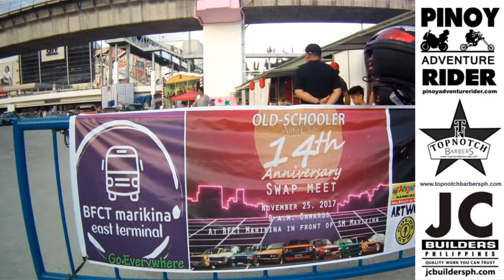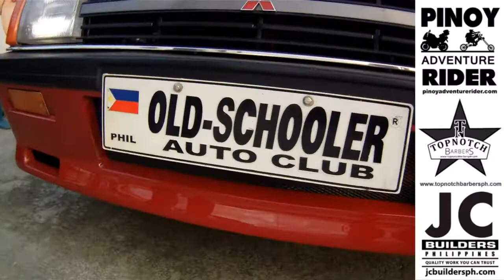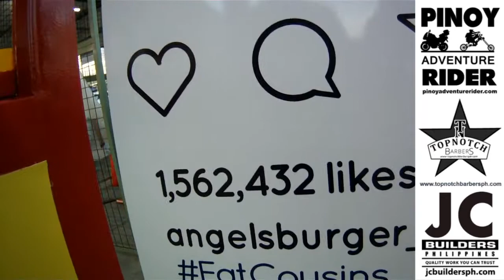Old Schooler 14th Anniversary Car Show / Swap Meet @ BFCT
Old Schooler 14th Anniversary Car Show / Swap Meet @ BFCT in Marikina just in front of SM Marikina. Joining this club is FREE. If your automobile is year 1987 below, you just have to join in 3 consecutive club meets and you are in.

We are now 40 people in the team from all ages and walks of life. All
adventurers are welcome to join. Whether you are a jogger, climber, hiker, biker, rider, driver or just a foodie and you think you can do great things by helping others and sharing your time, effort and knowledge, you are MOST WELCOME to join the team.